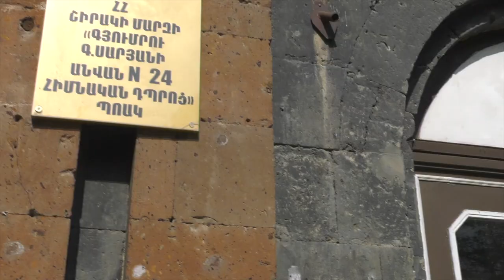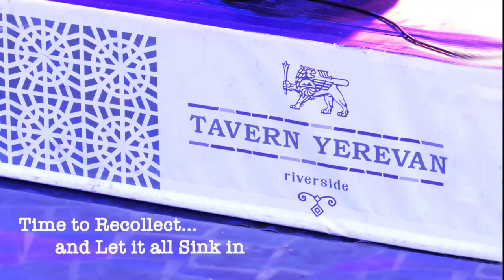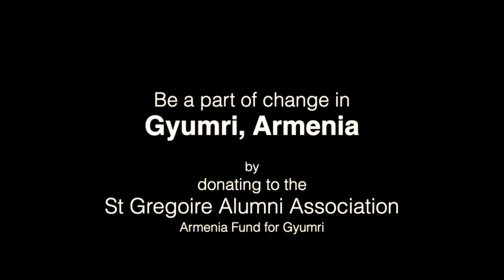ARMENIA COLLEGE ST. GREGOIRE HUMANITARIAN FILM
A 16min short - On June of 2019 several childhood friends from College St. Gregoire who fled the civil war from all over the world decided to have a school reunion after 44 years. It was a journey with a purpose, that turned into a humanitarian mission saving #24 school in Gyumri, with plans to renovate​ and support its young students with continuous and ongoing efforts.
Be a Part of Change.